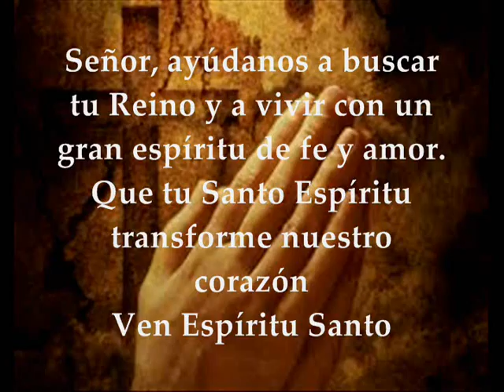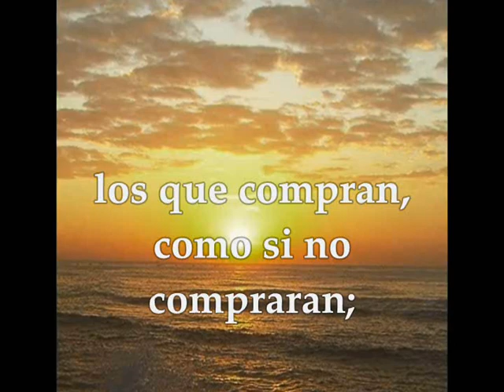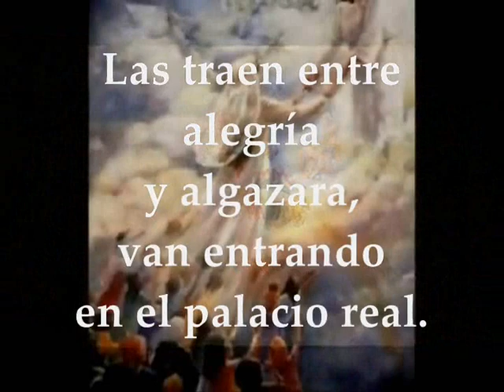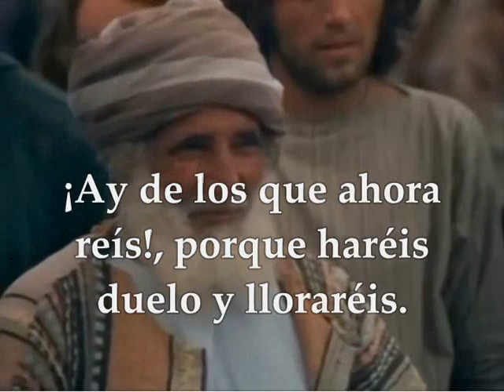Evangelio Lecturas Eucaristía Miércoles 9 de Septiembre de 2020 Lucas 6,20-26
Audio vídeo Lecturas y Evangelio Eucaristía del día Miércoles 9 de Septiembre de 2020 MIÉRCOLES XXIII SEMANA TIEMPO ORDINARIO CICLO A Primera Lectura: De la primera carta del apóstol san Pablo a los Corintios 1Cor 7,25-31 Salmo 44,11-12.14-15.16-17 R/. Escucha, hija, mira: inclina el oído Evangelio según San Lucas 6,20-26
Miércoles de la 23ª semana de Tiempo Ordinario
PRIMERA LECTURA
¿Estás unido a una mujer? No busques la separación. ¿Estás libre de mujer? No busques mujer
Hermanos:
Acerca de los célibes no tengo precepto del Señor, pero doy mi parecer como alguien que, por la misericordia del Señor, es fiel.
Considero que, por la angustia que apremia, es buen para un hombre quedarse así.
¿Estás unido a una mujer? No busques la separación.
¿Estás libre de mujer? No busques mujer; pero, si te casas, no pecas; y, si una soltera se casa, tampoco peca. Aunque estos tales sufrirán la tribulación de la carne; y yo quiero ahorrársela.
Digo esto, hermanos, que el momento es apremiante. Queda como solución que los que tienen mujer vivan como si no la tuvieran; los que lloran, como si no lloraran; los que están alegres, como si no se alegraran; los que compran, como si no poseyeran; los que negocian en el mundo, como si no disfrutaran de él: porque la representación de este mundo se termina.
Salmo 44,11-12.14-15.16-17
R/. Escucha, hija, mira: inclina el oído.
Escucha, hija, mira: inclina el oído,
olvida tu pueblo y la casa paterna;
prendado está el rey de tu belleza:
póstrate ante él, que él es tu Señor. R.
Ya entra la princesa, bellísima,
vestida de perlas y brocado;
la llevan ante el rey, con séquito de vírgenes,
la siguen sus compañeras. R.
Las traen entre alegría y algazara,
van entrando en el palacio real.
«A cambio de tus padres, tendrás hijos,
que nombrarás príncipes por toda la tierra». R.
EVANGELIO
Bienaventurados los pobres. Ay de vosotros, los ricos
En aquel tiempo, Jesús, levantando los ojos hacia sus discípulos, les decía:
«Bienaventurados los pobres, porque vuestro es el reino de Dios.
Bienaventurados los que ahora tenéis hambre, porque quedaréis saciados.
Bienaventurados los que ahora lloráis, porque reiréis.
Bienaventurados vosotros cuando os odien los hombres, y os excluyan, y os insulten y proscriban vuestro nombre como infame, por causa del Hijo del hombre. Alegraos ese día y saltad de gozo, porque vuestra recompensa será grande en el cielo. Eso es lo que hacían vuestros padres con los profetas.
Pero, ¡ay de vosotros, los ricos!, porque ya habéis rcibido vuestro consuelo.
¡Ay de vosotros, los que estáis saciados, porque tendréis hambre!
¡Ay de los que ahora reís, porque haréis duelo y lloraréis!
¡Ay si todo el mundo habla bien de vosotros! Eso es lo que hacían vuestros padres con los falsos profetas».